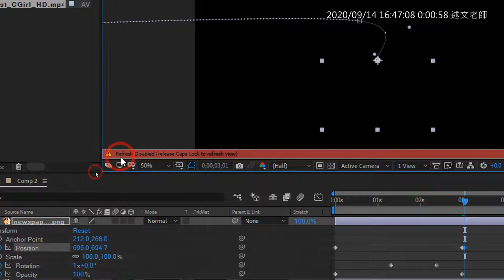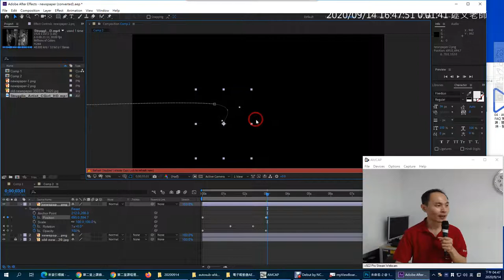07：After Effect FAQ 常見問題開講：不是只有男人才會犯的錯！AE初學者的FAQ第一名！ 在預覽視窗出現紅底黑字，無法正常看到影片的預覽結果！